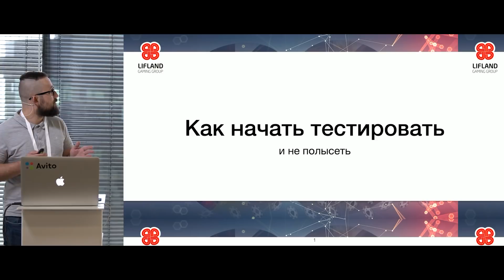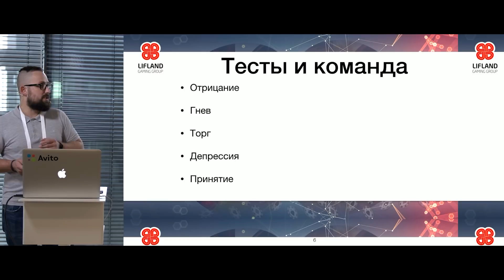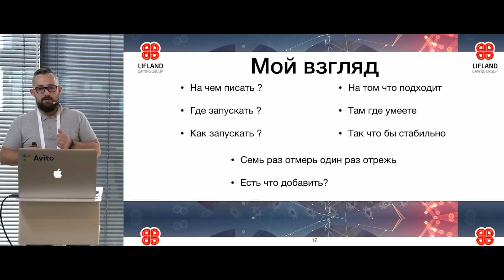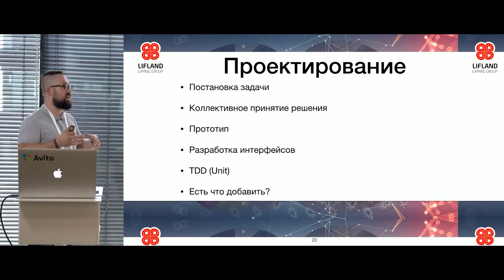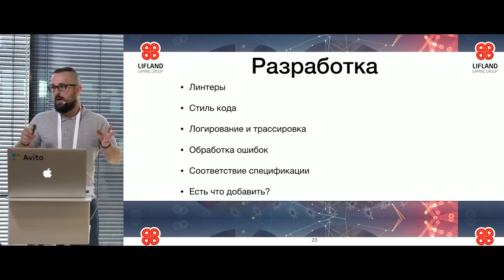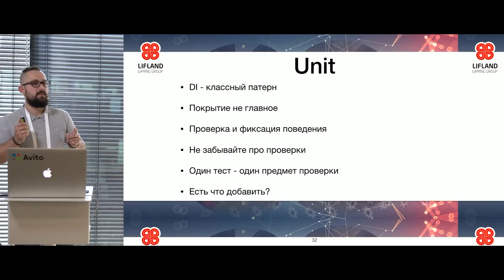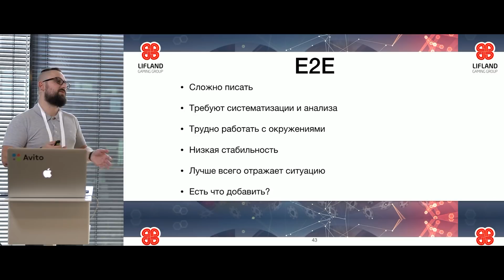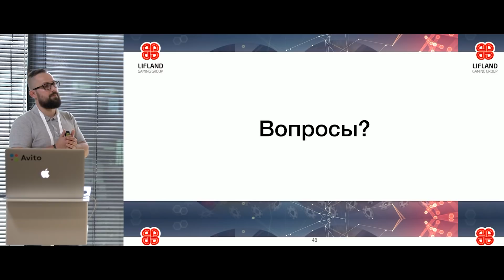Как начать тестировать и не полысеть. Андрей Скоморохов (Lifland Gaming)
Доклад Андрея Скоморохова на Backend United #2: Фарш.

«Попробуем систематизировать основные приемы тестирования бэкенда и обсудим, чем тестирование отличается в разных языках».